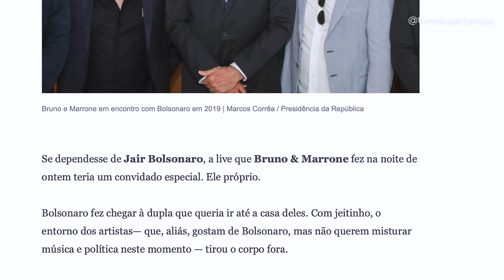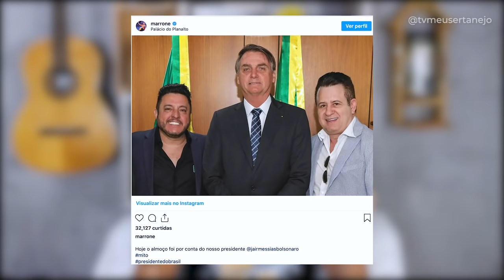BRUNO fica PUT0 AO VIVO na GLOBO por conta de BOLSONARO e MARRONE faz revelação!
Aoow trem bonito, bão? Bruno e Marrone ficam PUT0s AO VIVO na GLOBO por conta de BOLSONARO. A dupla Bruno e Marrone foram ate o programa Conversa com Bial, e ficaram contra a parede!